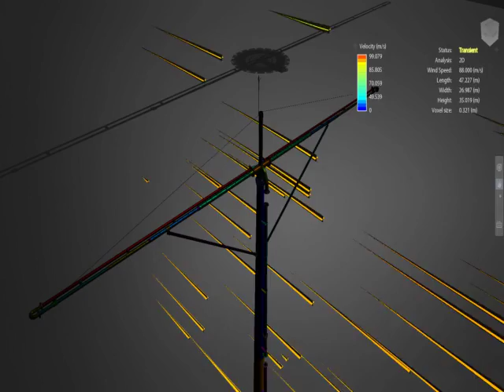DUST SUPPRESSION - SPRAY BAR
Project to reduce the dust generated by the wind. The pole is able to spray 50l/s of water. The design was developed with Autodesk Inventor and Autodesk Flow Design to understand the behaviour of the pole in the cyclonic area.